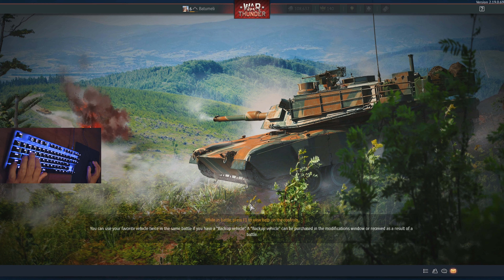War Thunder: EVGA RTX 3080 FTW3 Ultra 10GB ( 4K Ultra Graphics ) Keyboard and Mouse Cam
System:
Windows 11
Matherborde: MSI MPG Z490M GAMING EDGE WIFI
RAM: Corsair Vengeance LPX 32GB (2 X 16GB) DDR4 3600 MHz
CPU Cooler: Noctua NH-D15S
HDD: Western Digital 4TB WD Blue
SSD: WD_BLACK 500GB SN750 SE NVMe
Power Supply: MSI MPG Series A750GF
Mouse: Razer DeathAdder V2
Keyboard: HyperX Alloy Origins Core (Blue Switch)
Mouse Pad (Medium): Razer Gigantus v2
Graphics Card: EVGA GeForce RTX 3080 FTW3 Ultra Gaming 10GB